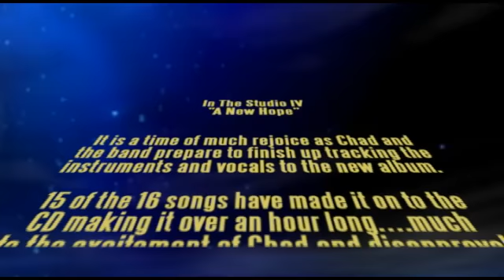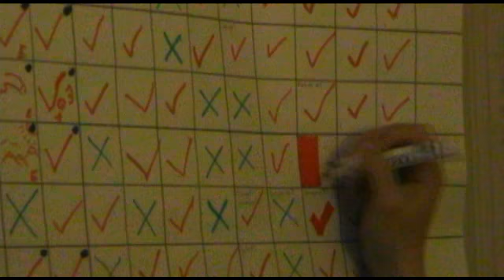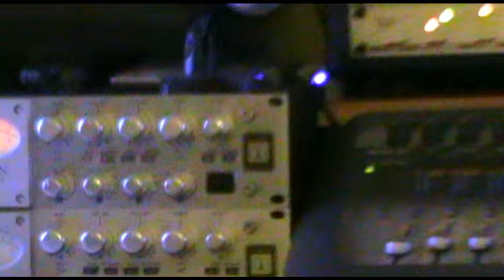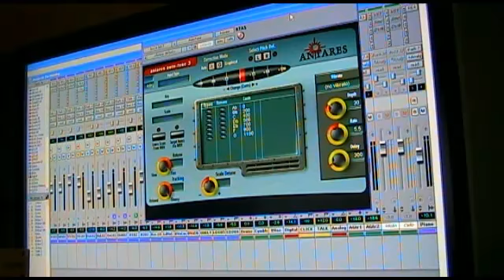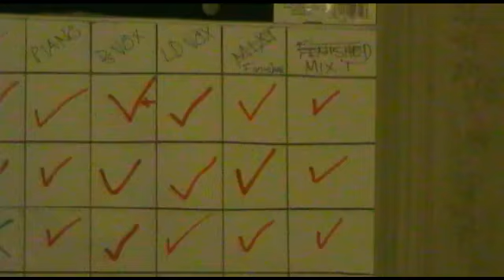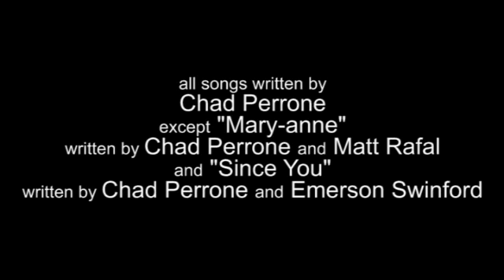Chad Perrone -Making Of "Wake" Pt4 (2008)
Part 4 (of 4) Chad Perrone and the band return to the studio to record their second record.